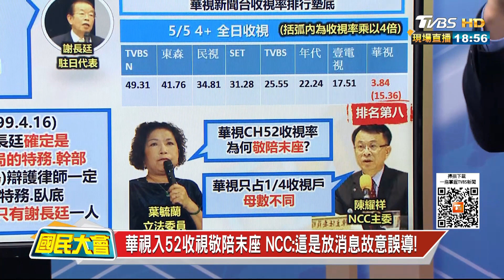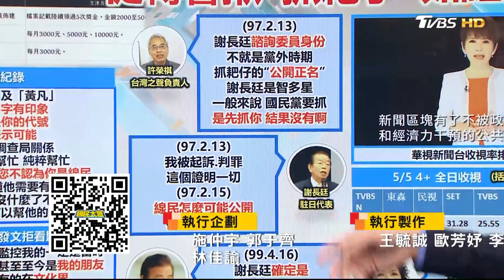華視入52收視敬陪末座 NCC:這是放消息故意誤導! 國民大會 20210506 (4/4)